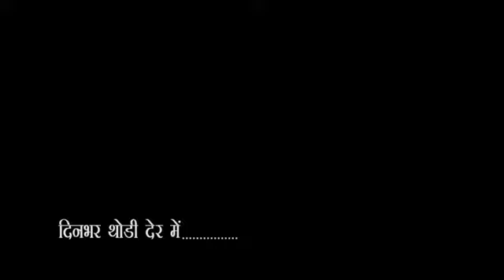City - 1 News Headlines Gorakhpur 08/08/2019